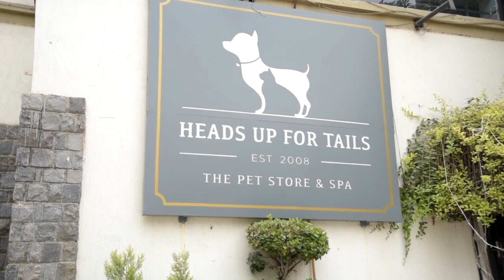Father Son visits the pet store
This adorable Father-Son duo show you how to take on a shopping spree at HUFT Chattarpur store in Delhi!
You can also shop online for amazing Pet Products like Dog Food, Treats and much more